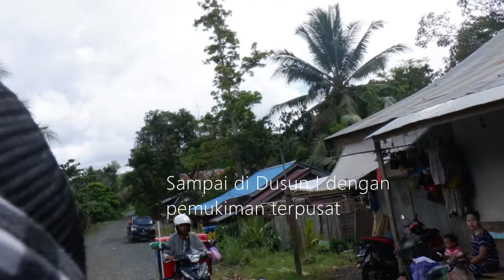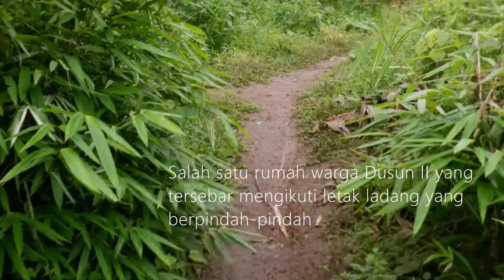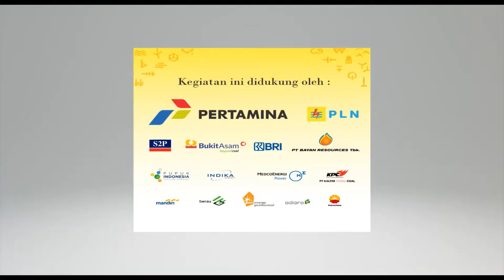Perjalanan Di Desa Tamunih, Desa Adat Suku Dayak Maratus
Perjalanan ini dilakukan untuk melakukan inventarisasi LTSHE yang diberikan oleh Kementrian ESDM pada tahun 2018. LTSHE tersebar di 3 RT yang ada di desa Tamunih